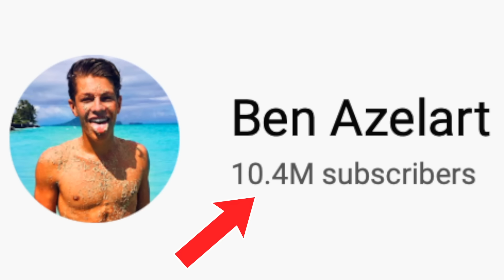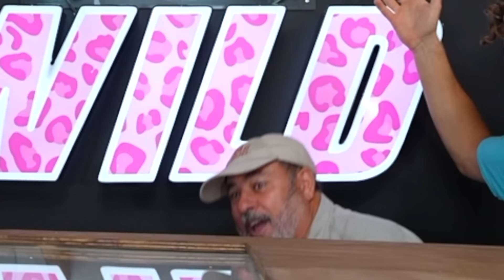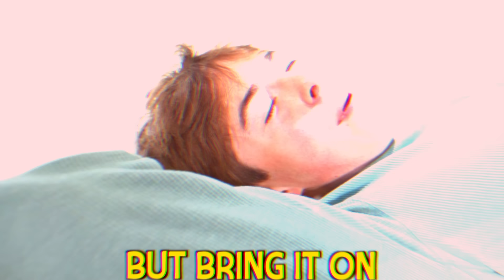FACING 100 FEARS IN 24 HOURS!!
We faced all of our BIGGEST fears in 24 hours! # FallGuys

Thanks @airrack for the inspo!

@Alexa Rivera
@Brent Rivera
@Jeremy Hutchins
@Dereks Days
@Cam Huff
@Dom Brack
@Andrew Davila
@Lexi Hensler